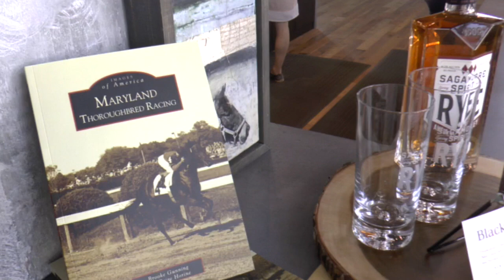The Friday Show Presented By The Penn Mile: Baltimore Spirit?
There could hardly be a better name for a Kentucky Derby winner trying for a Triple Crown than Always Dreaming. But despite having a Triple Crown winner two years ago, the feat remains as difficult as ever.

In this special Preakness edition of The Friday Show, Scott Jagow and Ray Paulick discuss the contenders who might be able to upset the Derby winner. Plus, are there horses that didn't run in the Derby who have a chance?

Enjoy the Preakness edition of The Friday Show from the Paulick Report.